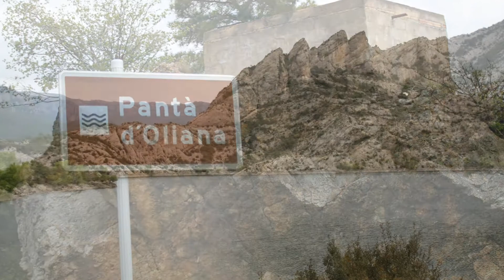Pantano de Oliana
Oliana es un municipio español de la comarca del Alto Urgel, Cataluña. Según datos de 2009 su población era de 1.976 habitantes. Es el segundo municipio más poblado de la comarca, después de la capital Seo de Urgel.
En la isla de Cerdeña existe el pueblo de Oliena, en idioma italiano, que fue de cultura catalana y que en el idioma local sardo tiene el mismo nombre: "Oliana", que tenía también el "Castillo de Oliana".